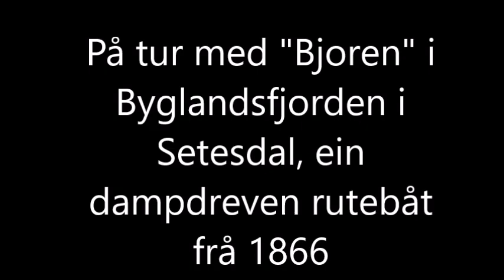På tur med "Bjoren" i Byglandsfjorden i Setesdal, ein dampdreven rutebåt frå 1866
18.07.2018